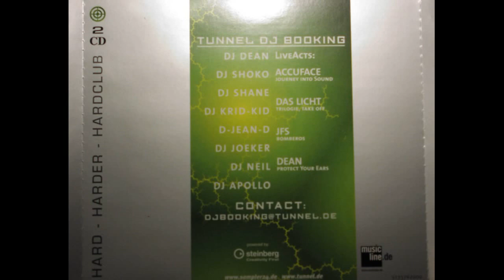Hardclub Vol. 1 CD2 - DJ Dean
44-2.Album: Hardclub Vol. 1 CD2 - DJ Dean
Label: Sony Music Media – 513376 2, Sony Music Media – SMT 513376 2, Sony Music Media – 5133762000, Tunnel Records – SMT 513376 2
Series: Hardclub
Format: 2 x CD, Mixed
Country: Germany
Released: Aug 4, 2003
Genre: Electronic
Style: Trance, Hardstyle, Hard Trance

Tracklist:

01.) [00:00:00]
02.) [00:00:00]
03.) [00:00:00]
04.) [00:00:00]
05.) [00:00:00]
06.) [00:00:00]
07.) [00:00:00]
08.) [00:00:00]
09.) [00:00:00]
10.) [00:00:00]
11.) [00:00:00]
12.) [00:00:00]
13.) [00:00:00]
14.) [00:00:00]
15.) [00:00:00]
16.) [00:00:00]
17.) [00:00:00]
18.) [00:00:00]
19.) [00:00:00]
20.) [00:00:00]